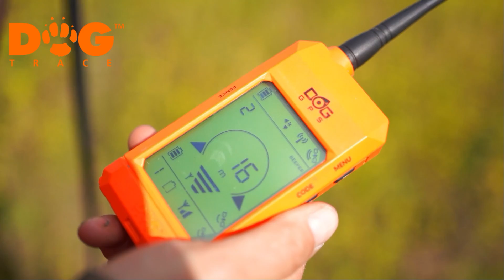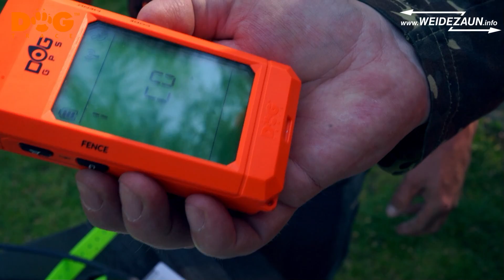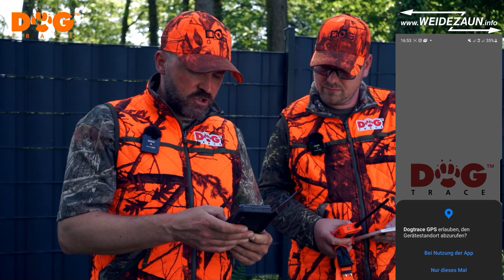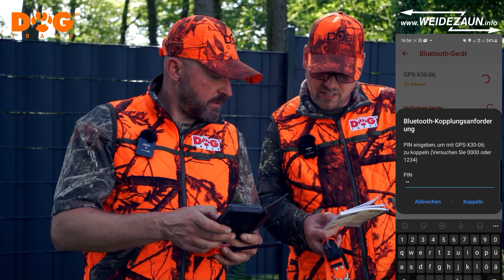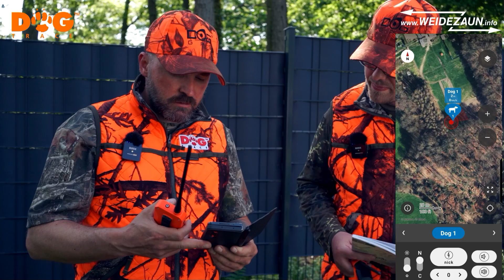Dogtrace X30 Unboxing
Endlich ist es soweit! Das Unboxing vom Dogtrace X30 Hunde GPS Ortungssystem!
Gemeinsam mit dem Produktexperten Torsten Radloff und dem Jagdhundeausbilder Dennis Panthen, zeigen wir grundliegende Funktionen!

Viel Spaß!